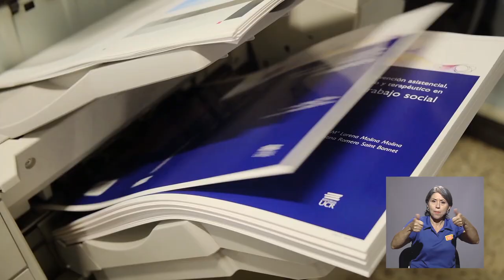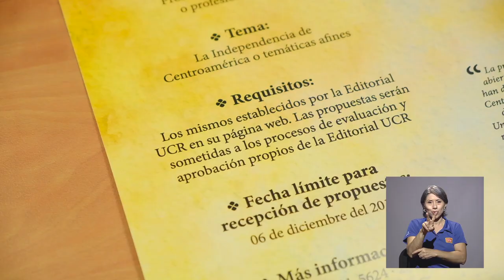Convocatoria Editorial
La Editorial UCR hace un llamado a investigadores y académicos para crear una colección histórica de cara al bicentenario de la independencia de Centroamérica